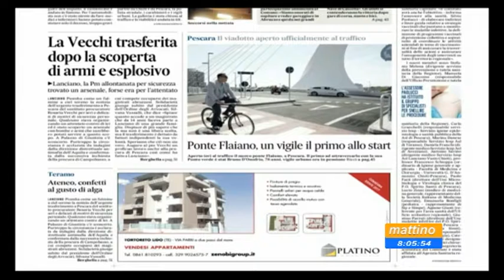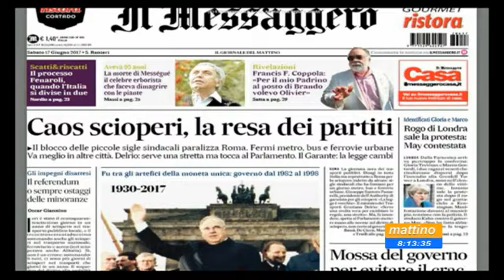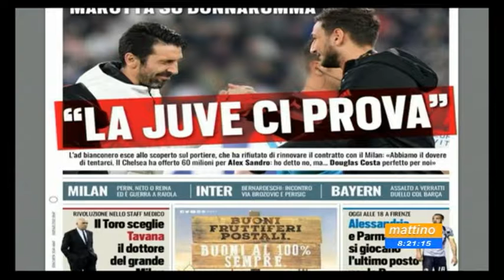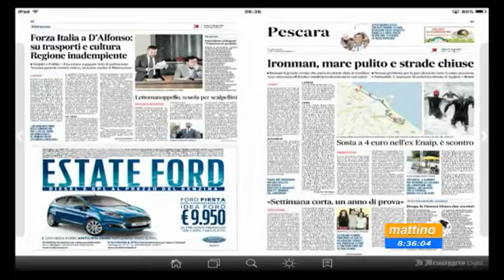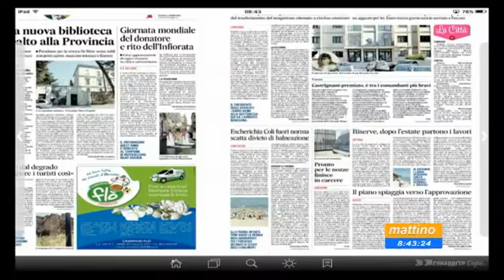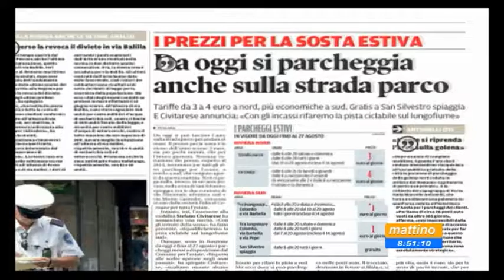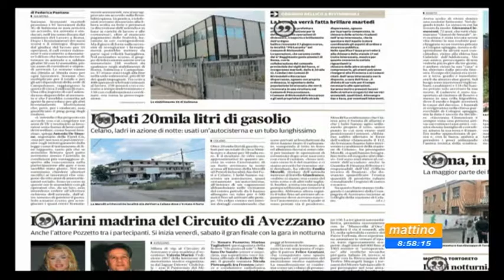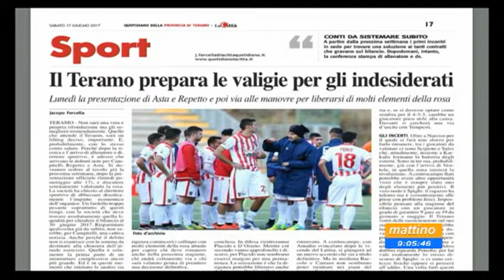Mattino6 Rassegna stampa di sabato 17 giugno 2017